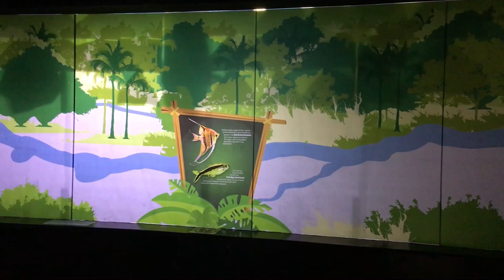Neue Attraktion im Tropen-Aquarium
Spannende Umgestaltung im Tropen-Aquarium des Tierparks Hagenbeck: Der alte Amazonasbereich wird zurzeit Schritt für Schritt in einen Sumatra Flusslauf verwandelt. Professionelle Unterstützung bei dieser aufwendigen Neugestaltung haben sich Leiter Guido Westhoff und Marian Merckens dabei von internationalen Fachleuten aus England geholt. Nachdem die Scheibe des zehn Meter langen Beckens in den ersten Wochen verkleidet war, können die Gäste des Tropen-Aquariums von jetzt an jeden Baufortschritt sehen und begleiten.